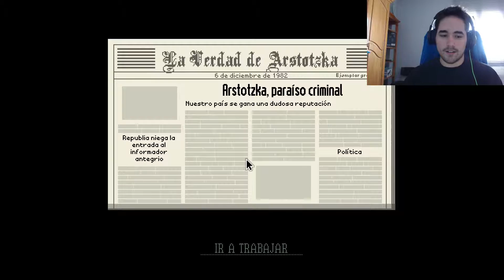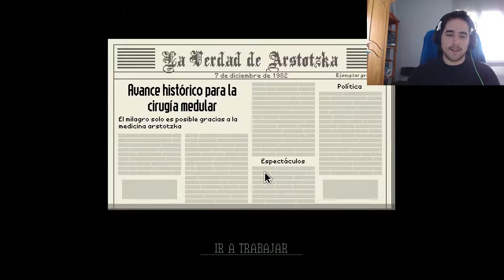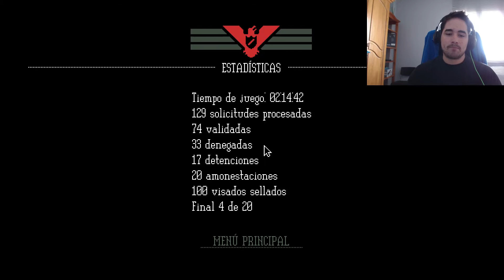Papers, Please| Episodio 7| FINAL, Detenciones a Punta de Pistola¡¡¡